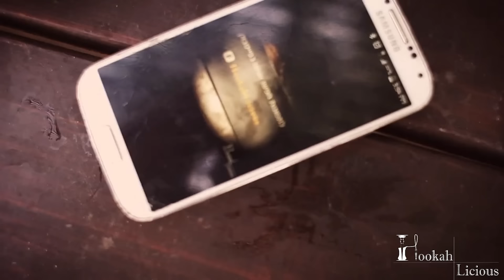רון נשר - בא לה צינור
ניהול אישי וייצוג בלעדי - eagleye וירון דהאן
להזמנת הופעות 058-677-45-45 eglaeye production
יחסי ציבור: חניתה לב ארי נייד 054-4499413